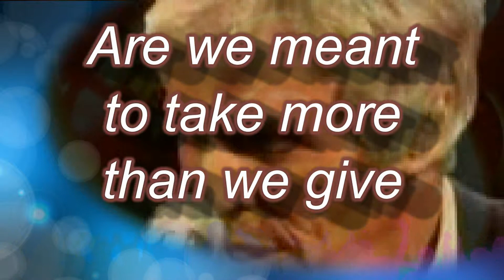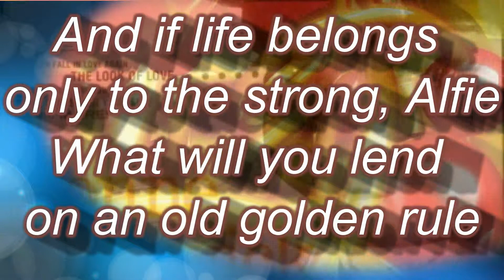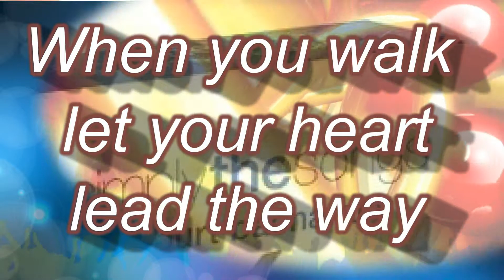Alfie - Performed by Connie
Never saw the production "Aflie" and don't even know "what it's all about".  What I do know is I love the melody and especially Dionne Warwicsk's  masterful rendition of what  Burt Bacharach describes as the best lyrics ever written by Hal David ... maybe the best lyrics written ... period! I saw a video that was honoring Burt's  receiving the Library of Congress's 2012 Gershwin Lifetime Achievement  prize.  Stevie Wonder (who was the second to receive the award in  2009) did his fabulous rendering of the piece.  For whatever reason I was compelled to listen to more Alfie renditions and came across one done by Burt himself at a concert in Japan. "Great passion"  best describes my feeling upon hearing his song.  In my version, I try; but, can only hope to do the song justice.Let me know if you like it!